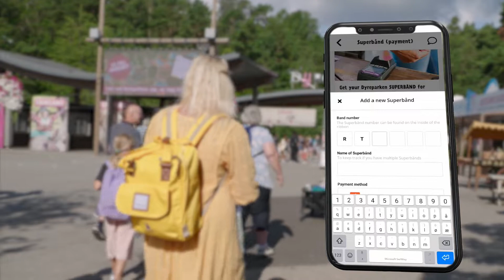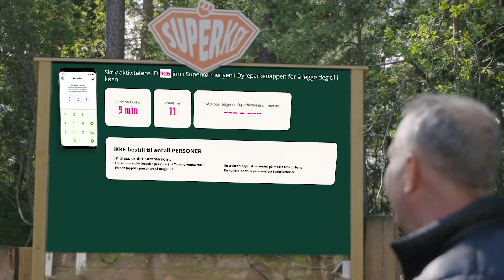Norway’s Dyreparken Zoo and Amusement Park using Elo interactive solutions.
Learn how Norway’s Dyreparken Zoo and Amusement Park improved the visitor experience with their digitalization project.